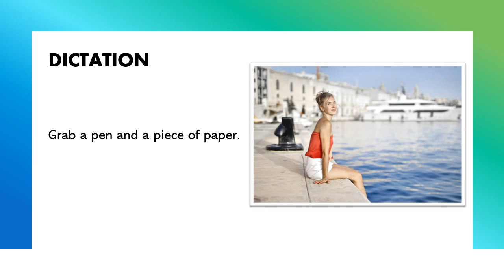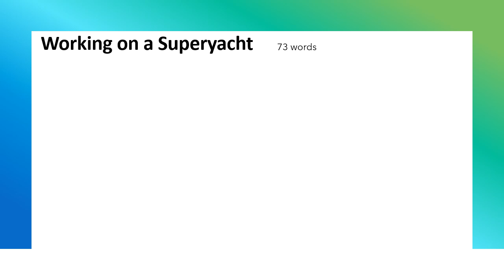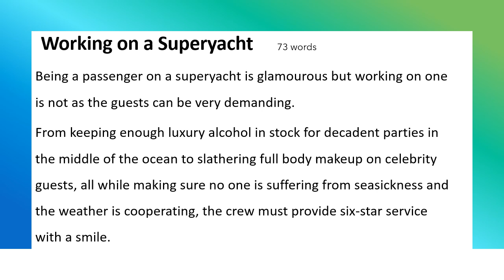DICTATION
This dictation is tough. It is pefect for listening practice. Good luck!